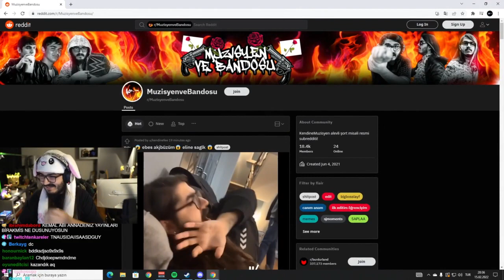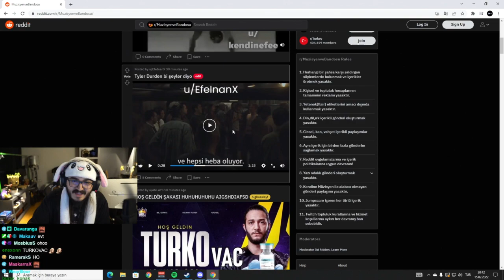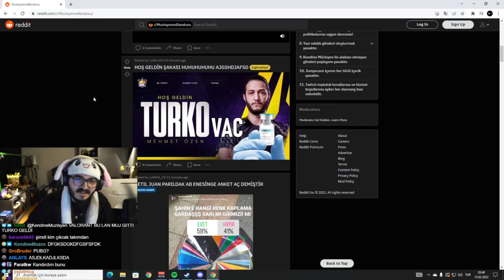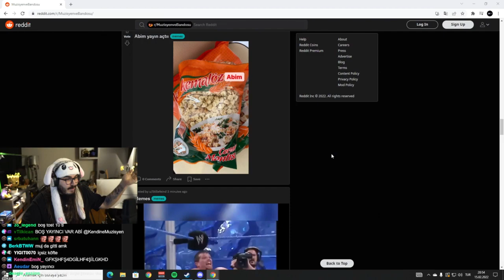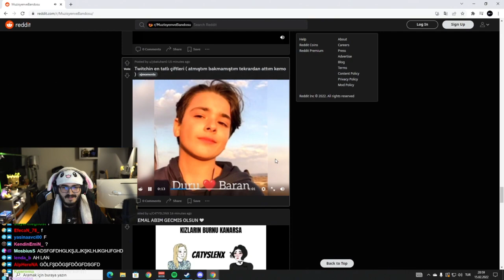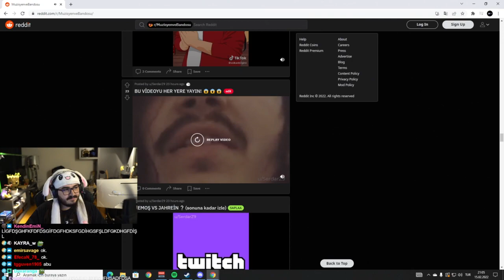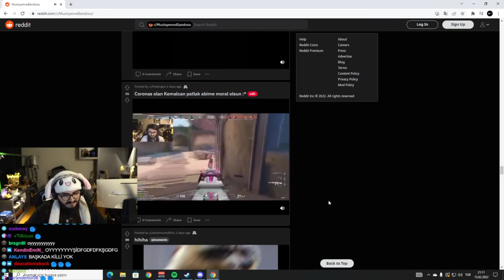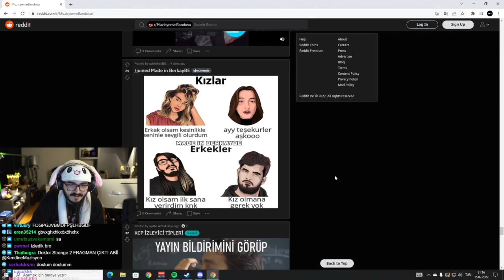Kendine Müzisyen - Müzisyenvebandosu reddit izliyor 16.02.2022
İyi seyirler

Telif hakkı sahibi kişiler için iletişime geçmenizi rica ediyorum